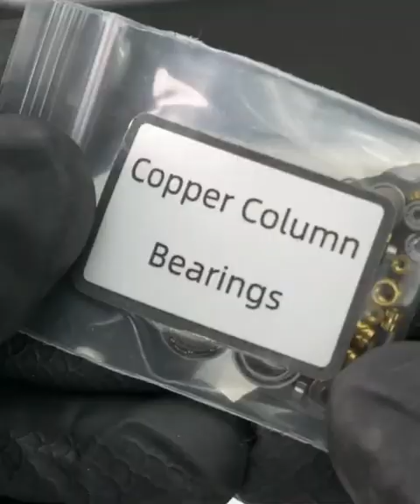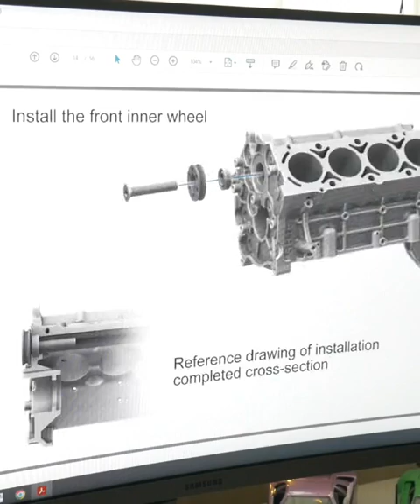Building a V8 engine.